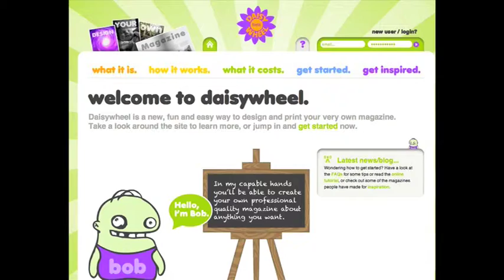Seize The Day - Vox Pops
Service Users say what's on their minds at the 4th annual Service User Conference, in Birmingham - February 2010 - hosted by DDN (Drink and Drugs News).